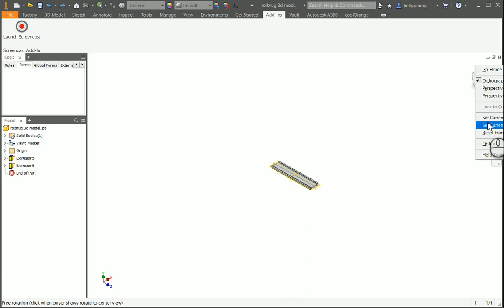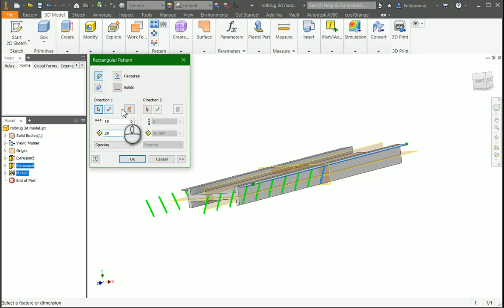Mirroring and Patterning Extrusion Feature